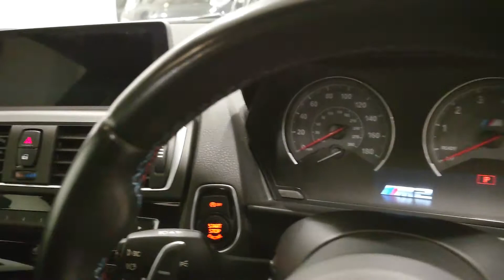BMW M1 Coupe